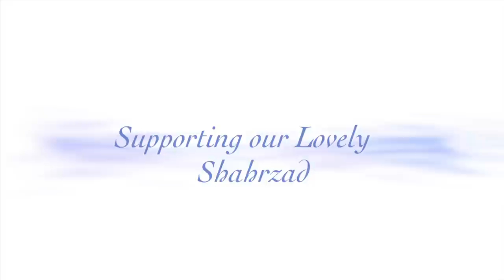shahrzad 19 jan